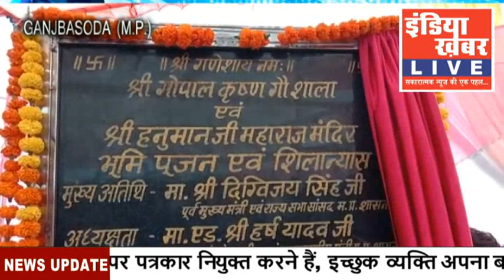गोपाल कृष्ण गौशाला का दिग्विजय सिंह ने किया भूमि पूजन || इंडिया ख़बर LIVE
गोपाल कृष्ण गौशाला का दिग्विजय सिंह ने किया भूमि पूजन

पूर्व मुख्यमंत्री दिग्विजय सिंह और जनसंपर्क मंत्री पीसी शर्मा उपस्थित थे

गोपाल कृष्ण गौशाला का किया गया भूमि पूजन

हर क्षेत्र में गायों के लिए गौशालाओं का निर्माण किया जा रहा है